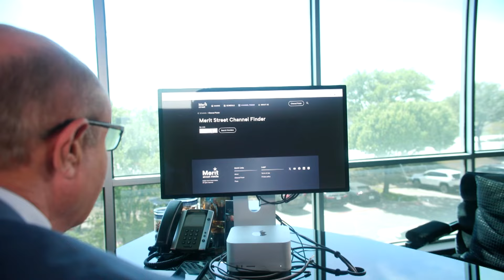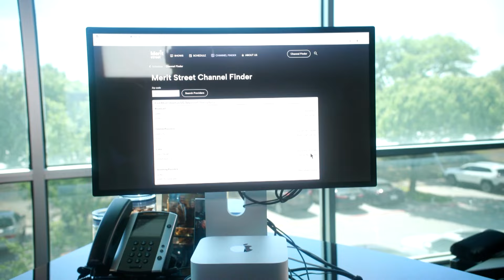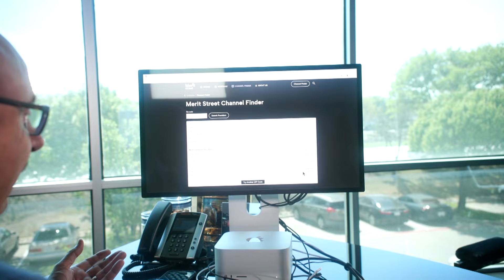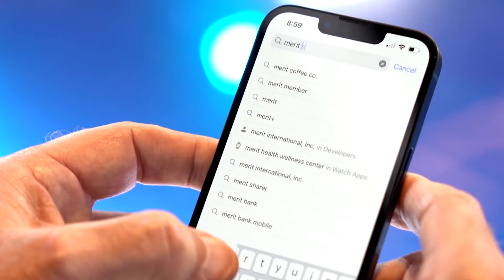The Birth of Merit Street Media Pt. 2 | Phil in the Blanks Podcast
Dr. Phil answers your questions! Launching his network, Merit Street Media, after 21 seasons with CBS, aims to provide content that reflects core values and adheres to family-friendly programming. The network offers a range of news, lifestyle, and true crime shows featuring well-known personalities like Steve Harvey, Nancy Grace, Kris Gutierrez, Lyndsay Keith, Loni Coombs and more! .Dr. Phil's new book, "We've Got Issues," serves as a blueprint for the network's focus, addressing current social and cultural concerns in America with empirical data and solutions for unity. Audiences are invited to visit the state-of-the-art studio in the Dallas Fort Worth Metroplex to experience live tapings.